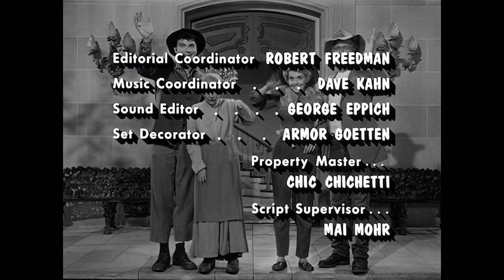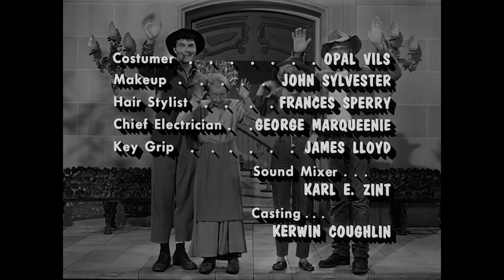The Beverly Hillbillies - Season 1, Episode 7 - The Servants - Full Episode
Drysdale attempts another step in the social renovation of the Clampetts by lending them his servants.

In one of television's classic sitcoms, a country family with newfound wealth moves to the privileged society of Beverly Hills.